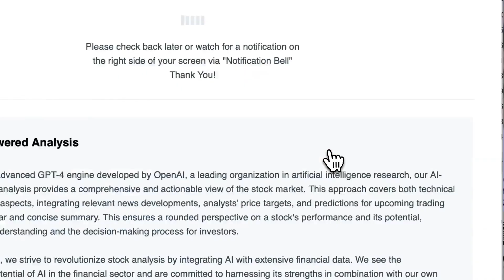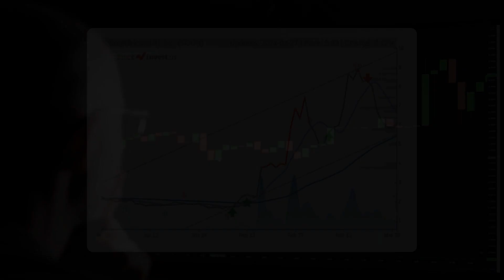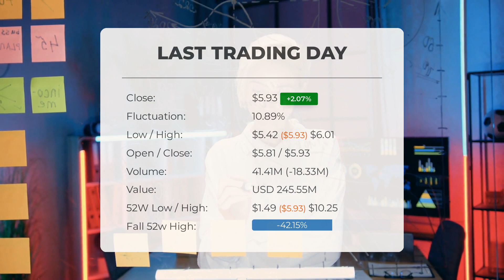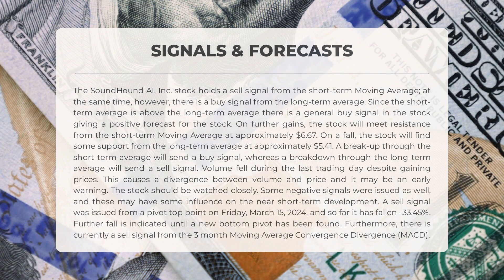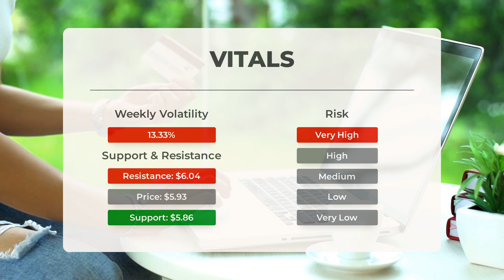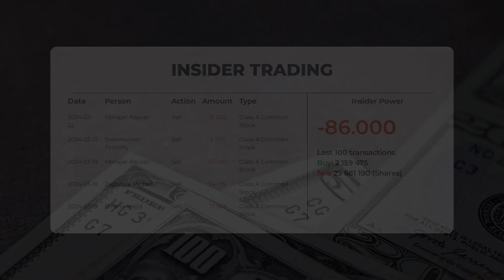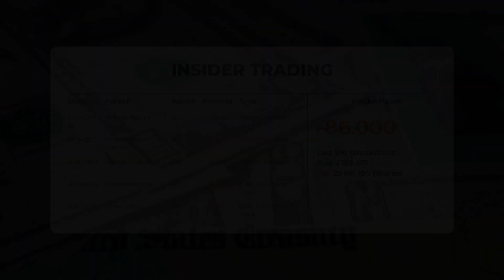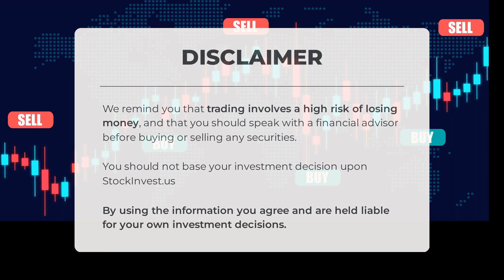SOUN's Market Harmony: Thursday's Deep Dive Analysis & Smart Investment Forecast Uncovered!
SoundHound AI, Inc. Stock Prediction and Forecast [SOUN]

SoundHound AI, Inc. price prediction was made for Thursday, March 28, 2024

We go over the SOUN Inc. stock and give our stock price prediction (SOUN). Our SOUN stock price analysis and stock price forecast on SOUN for Thursday, March 28, 2024

SoundHound AI, Inc. Stock Analysis - SOUN Stock Price Prediction for Thursday, March 28, 2024

SOUN STOCK: THIS IS A SOUN STOCK PRICE PREDICTION, SOUN STOCK PRICE ANALYSIS, AND A SOUN STOCK PRICE FORECAST VIDEO.